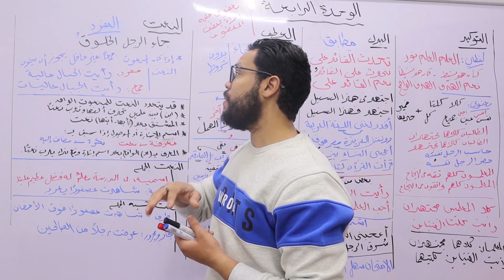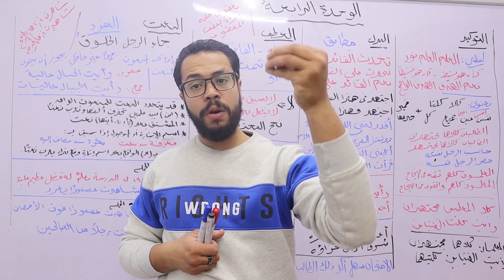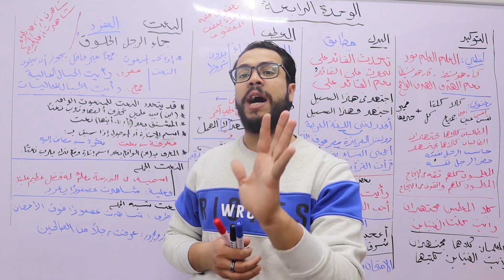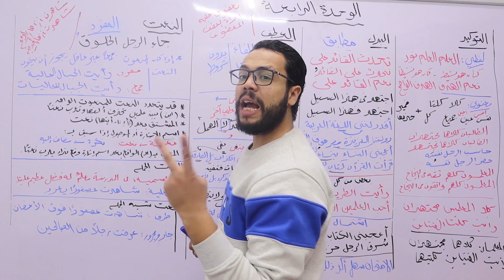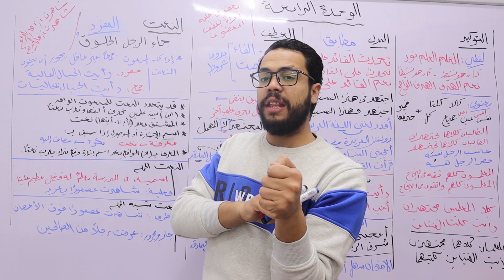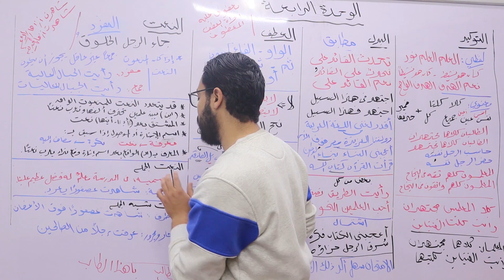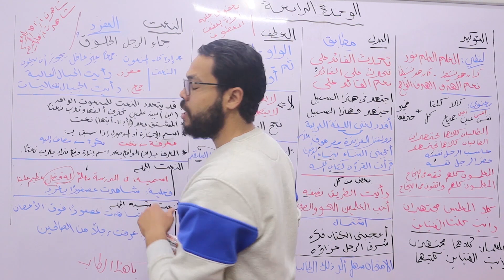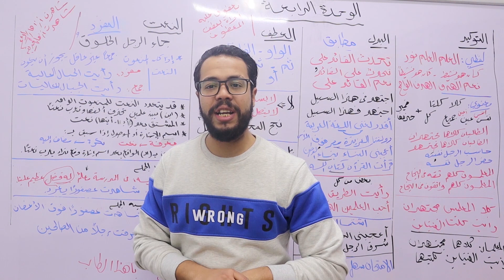النعت | الوحدة الثامنة | مكمالات المنهج | نحو | ثانوية عامة 2022 | دفعة التابلت 070 | نظام جديد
الوحدة الثامنة مكمالات المنهج نحو الصف الثالث الثانوي
البدل
النعت
العطف
أسلوب الاختصاص
أسلوب الإغراء والتحذير
أسلوب المدح والذم
أسلوب التعجب
الكشف في المعجم
إسناد الأفعال إلى الضمائر
أسماء الأفعال
المضاف إليه
الملحق بالمثنى
الملحق بجمع المذكر السالم
الملحق بجمع المؤنث السالم
للحجز معنا في مجموعات الأونلاين: 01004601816
رابط صفحة الفيس بوك الخاصة بمستر محمد صفوت
رابط جروب الفيس بوك الخاص بمستر محمد صفوت
رابط جروب التليحرام الخاص بمستر محمد صفوت
رابط صفحة الانستجرام الخاصة بمستر محمد صفوت